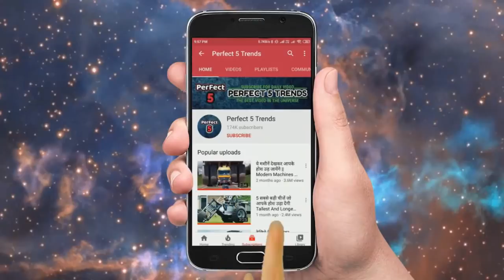देखिये अमेरिका में सड़के कैसे पेंट की जाती है World's Amazing Modern Road Marking Machine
World Amazing Modern Road Paving & Asphalt Repair Machines, This excellent construction machine is very incredible.